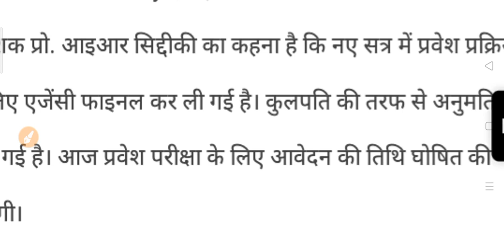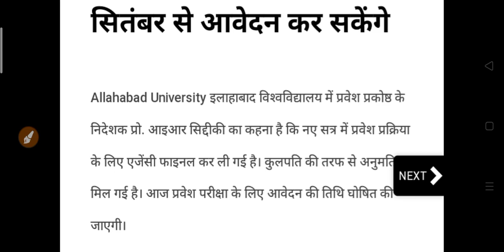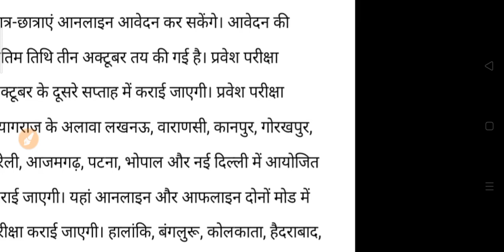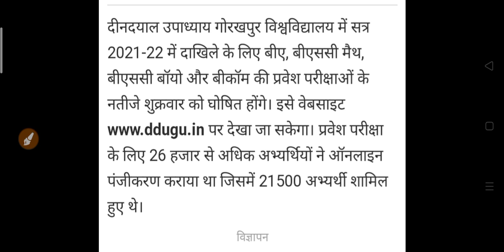सभी कॉलेज छात्रों के लिए आया बड़ा फैसला | New Update for University Student's